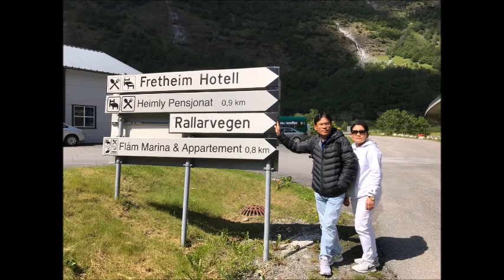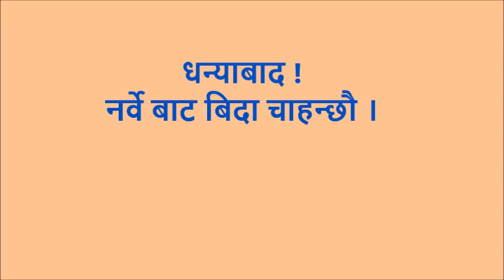Norwegian Fjord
Norway
Brittania Cruise
P&O Cruise
Pulpit Mountain